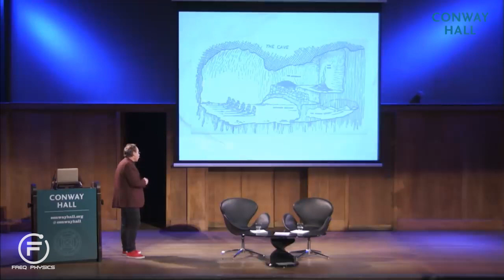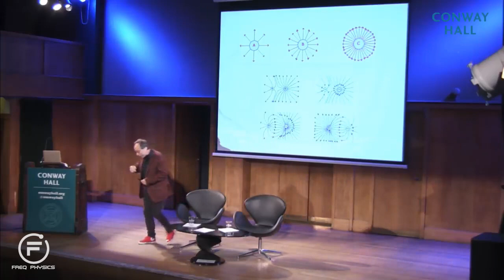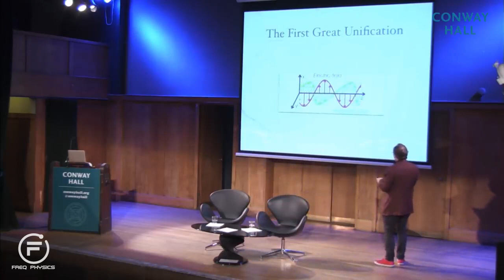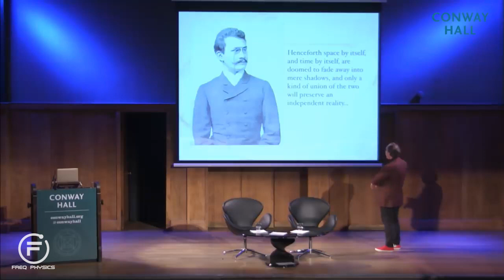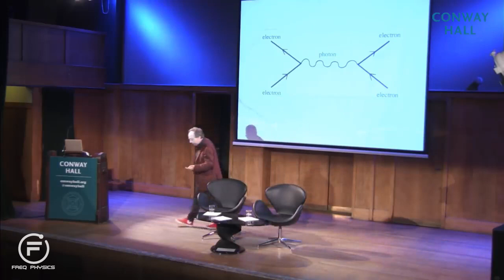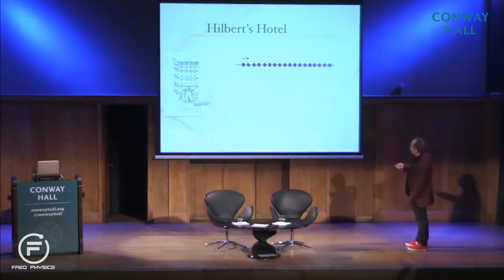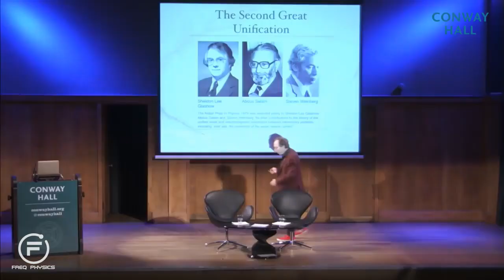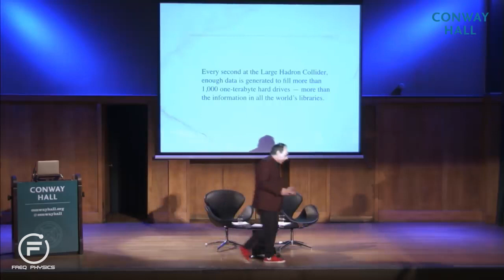Lawrence Krauss Lecture on Particles and Quantum Physics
The Conway Memorial Lecture 2016 of Lawrence Krauss before the release of his book “The Greatest Story Ever Told--So Far: Why Are We Here?”. Chaired by A. C. Grayling.

Freq Physics explores the outer fringe of the physics world.  Join us on our journey to explore new discoveries and merge them with existing ideas and principles.  Although we discuss a variety of physics, our focus is our energy, vibration and frequency in honor of Nikola Tesla.

Freq Physics is owned and operated by Amped Up Style and Graphics.  Amped Up Style and Graphics receives a portion of the sales from these links. This allows us to continue to provide free high quality entertainment. We are in no way sponsored, endorsed or directly associated with companies or products contained in this content.

Original Video: Lawrence Krauss - Hidden Realities: The Greatest Story Ever Told.. So Far